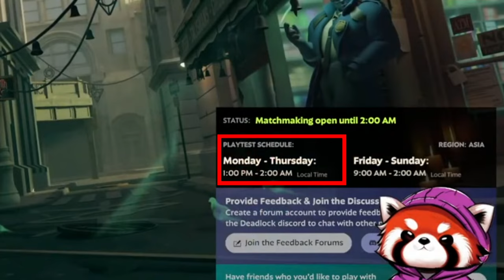ทำความรู้จัก DEADLOCK ว่าที่เกมหมาเกมใหม่ พร้อมปูพื้นฐาน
อินโทร 0:00
อะไรคือ Deadlock 1:18
พื้นฐานก่อนเริ่มเกม 3:07
พื้นฐานภายในเกม 4:59
ไอเทมและการเคลื่อนที่ 9:14
สรุป 11:35

Osmosis - Good Kid -    • Good Kid - Osmosis (Official Audio)